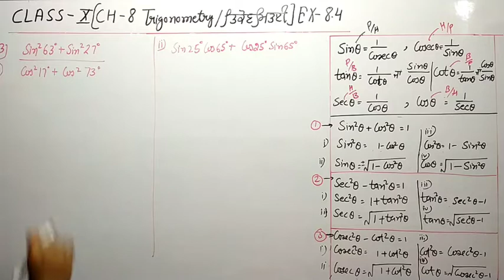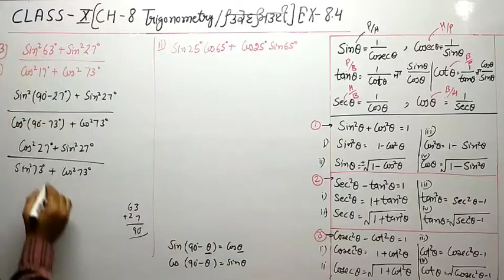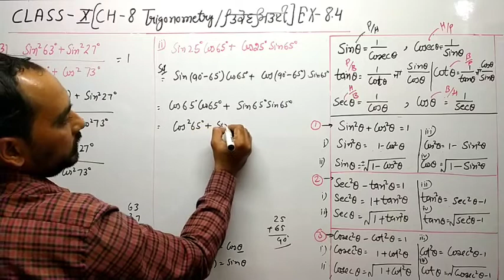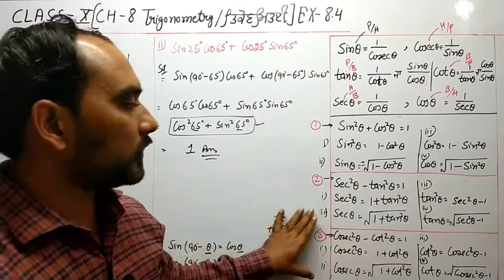CLASS-10TH CH-8 EX-8.4(Q-3) PART-4 TRIGONOMETRY PSEB CBSE NCERT